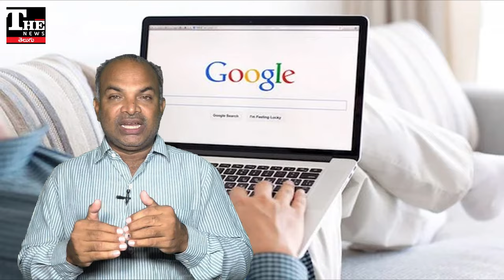Google: గూగుల్ ప్లే స్టోర్ లో కొత్త అప్లికేషన్లు, ఎప్పటి నుంచి అనుమతిస్తారు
గూగుల్ ప్లే స్టోరీ గేట్ కీపర్ మాదిరి అందరి అప్లికేషన్లకు తలుపులు మూసేయడం మీద అమెరికన్ కోర్టు అభ్యంతరం పెట్టింది. అన్ని యాప్స్ కి అవకాశం ఉండాలని తీర్పు చెప్పింది. దాంతో గూగుల్ ప్లే స్టోర్ లో మార్పులు ఖాయంగా కనిపిస్తున్నాయి.